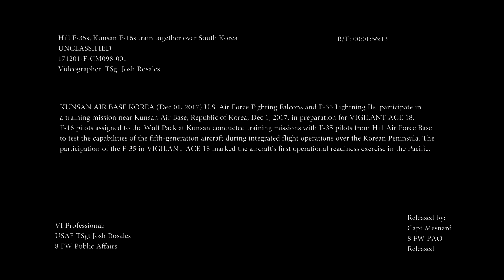Exercise Vigilant Ace 18 Day One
Video by Senior Airman Ashley Adkins
51st Fighter Wing Public Affairs

This DoD video is Public Domain.